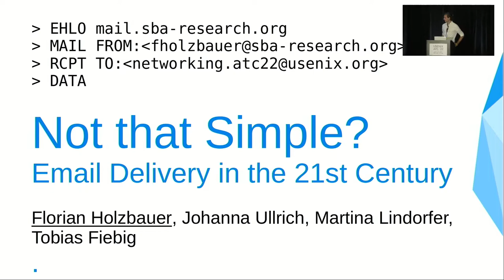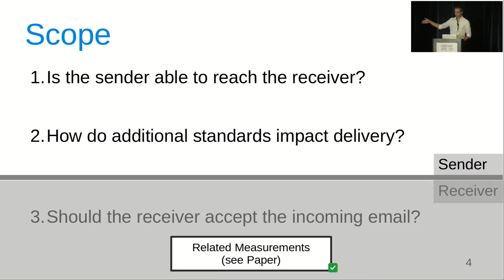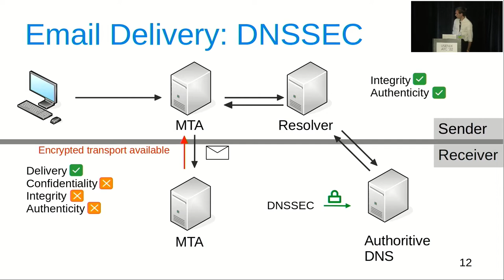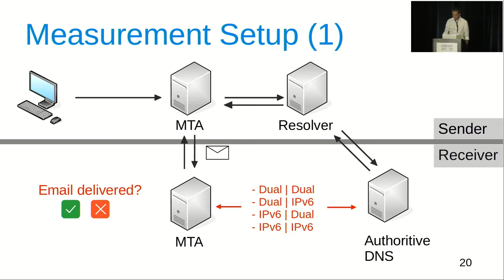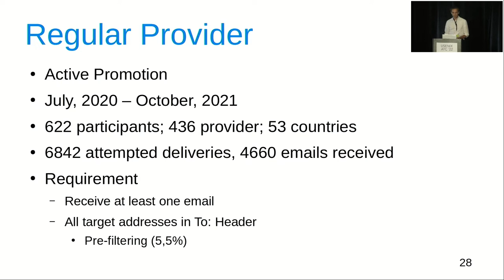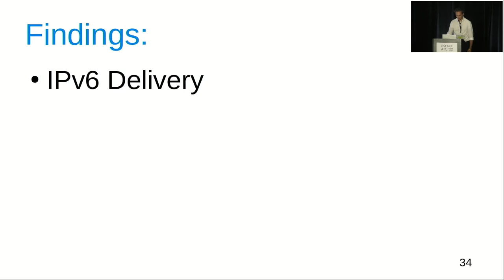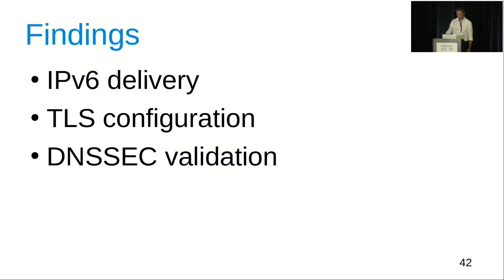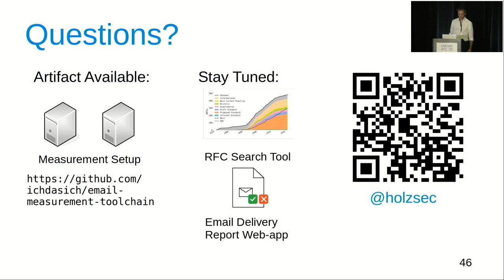USENIX ATC '22 - Not that Simple: Email Delivery in the 21st Century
Florian Holzbauer, SBA Research; Johanna Ullrich, University of Vienna; Martina Lindorfer, TU Wien; Tobias Fiebig, Max-Planck-Institut für Informatik

Over the past two decades, the number of RFCs related to email and its security has exploded from below 100 to nearly 500. This embedded the Simple Mail Transfer Protocol (SMTP) into a tree of interdependent and delivery-relevant standards. In this paper, we investigate how far real-world deployments keep up with this increasing complexity of delivery- and security options. To gain an in-depth picture of email delivery apart from the giants in the ecosystem (Gmail, Outlook, etc.), we engage people to send emails to eleven differently configured target domains. Our measurements allow us to evaluate core aspects of email delivery, including security features, DNS configuration, and IP version support on the sending side across different types of providers.

We find that novel technologies are often insufficiently supported, even by large providers. For example, while 65.4\% of email providers can resolve hosts via IPv6, only 44.3\% can also deliver emails via IPv6. Concerning security features, we observe that less than half (41.5\%) of all providers rely on DNSSEC validating resolvers, and encryption is mostly opportunistic, with 89.7\% of providers accepting invalid certificates. TLSA, as a DNS-based certificate verification method, is only used by 31.7\% of the providers in our study. Finally, we turned our eye to the impact modern standards have on unsolicited bulk email (SPAM). We found that greylisting is effective, reducing the SPAM volume by roughly half while not impacting regular delivery. However, and interestingly, SPAM delivery currently seems to focus on plaintext IPv4 connections, making IPv6-only, TLS-enforcing inbound email servers a more effective anti-SPAM measure – even though it also means rejecting a major portion of legitimate emails.